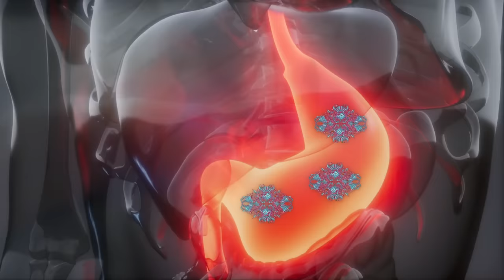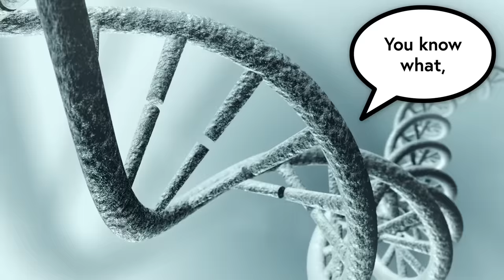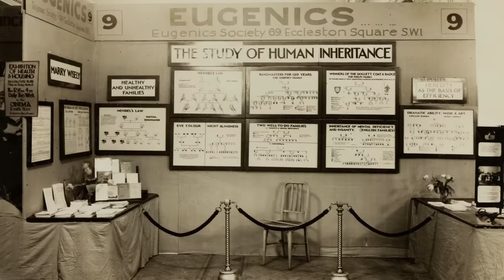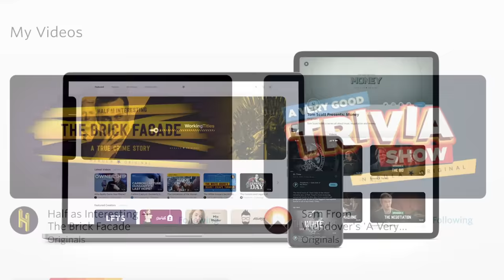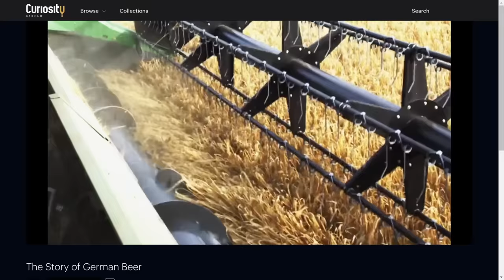Why 90% of Asians are Lactose Intolerant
After signing up, watch the extended cut of this video